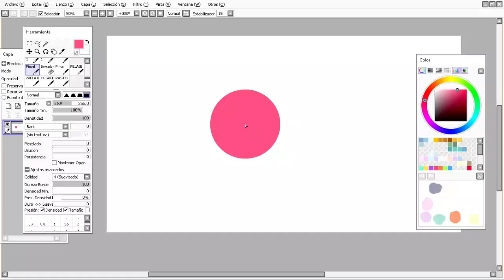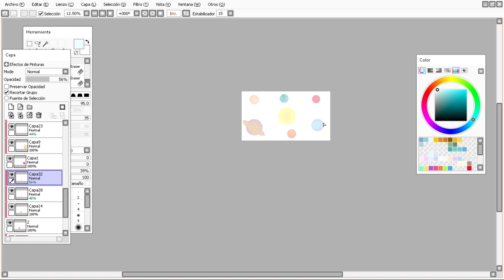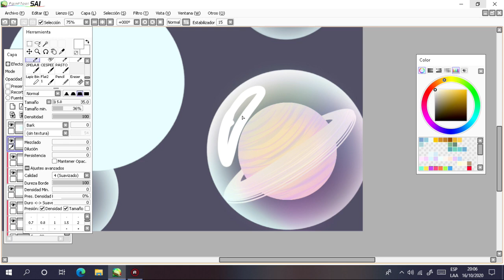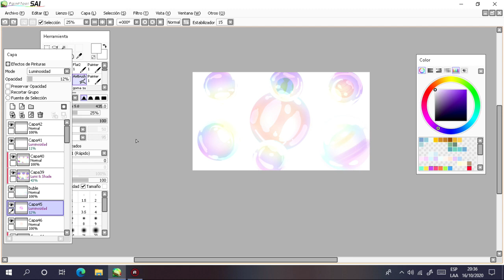【SpeedPaint】 Bubble Planets!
Speedpaint process of this drawing of the planets in bubbles, the solar system, space and others♥

I don't know what to call the drawing, I just have to say that the drawing is not realistic, that is, the planets and the sun are not made or in order, not to scale and some are missing xD

In this drawing appear, our star the sun, our home planet the earth, Saturn the planet with its beautiful ring, Uranus the blue treasure, Venus our red neighbor, Mars the reddish planet well known for its Martian stories, Mercury the forgotten planet and jupiter the largest planet in our solar system♥

♥The Music Used in this Video:
Rubedo - Lena Raine (Minecraft)

♥Tools Used in this Video:
Graphic tablet: Wacom Intuos Draw